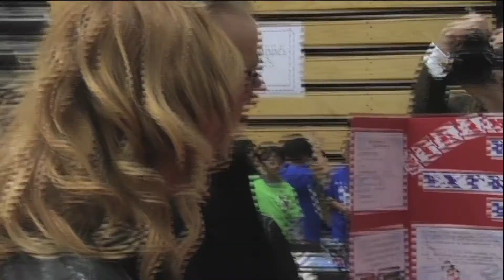Dublin High School Engineering Academy Open House MythBusters Tour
by Arcbound.com) Dublin High School and Fallon Middle School students meet with MythBusters stars Adam Savage and Kari Byron at the Dublin High School Engineering and Design Academy Open House. Adam Savage and Kari Byron attended the event to participate in a moderated panel session, and before the doors opened they met with students who had created interactive Demonstration Stations for the event. Dublin High School and Fallon Middle School are part of the Dublin Unified School District in Dublin, California. ArcBound.com filmed the event on behalf of OneDublin.org.